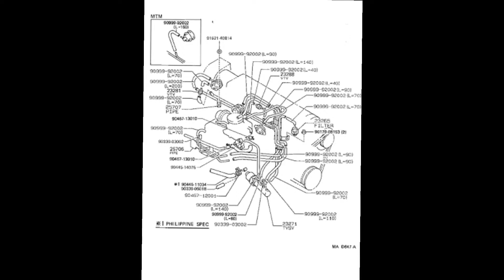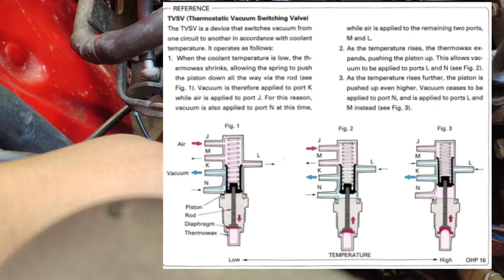4AF 16V VACUUM DIAGRAM, PORTS AND HOSES LOCATIONS, PH SPEC - TOYOTA COROLLA AE92 SMALL BODY '89-'92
Ang tamang connections nang mga ports and hoses ng vacuum system ng 4AF Engine.

Sana makatulong ito sa mga naka 4AF Engine, Toyota Corolla AE92, Small Body 🤟

At kung may comments or suggestions kayo post niyo lang sa comment section.

Salamat!

Vacuum system of Toyota Corolla AE92 16V. Vacuum diagram, ports and hoses locations of 4AF 16V Engine.